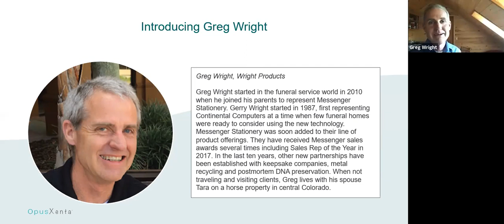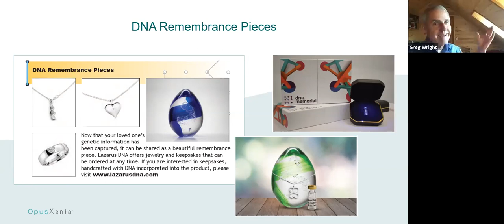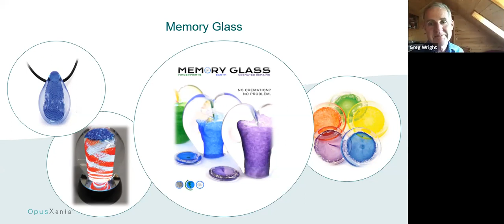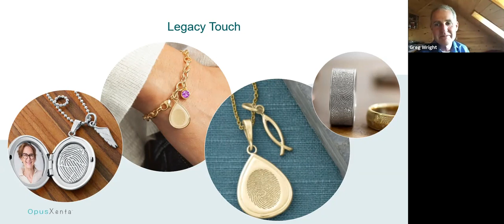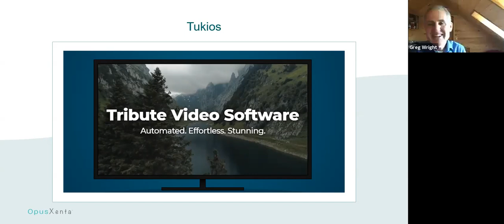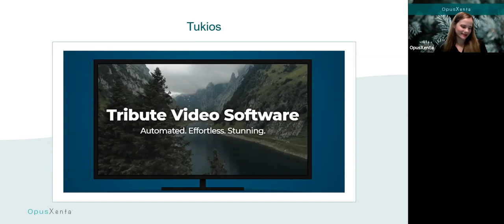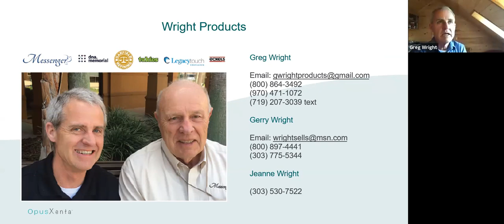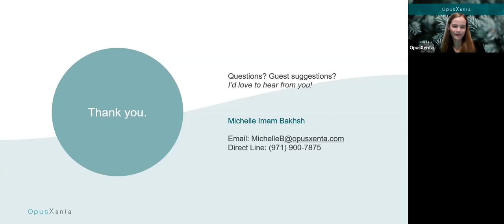Greg Wright: Funeral Products For The Modern Consumer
Our next guest in the 'In Conversation with' series is Greg Wright. In this webinar, Greg looks at the constantly changing funeral profession; with that change, new products are becoming available to the market and the consumer to change the way that the deceased are memorialized.

We discuss memorialization options available to families, how they are constantly changing and the importance of staying current on new trends. We go into detail about Legacy Touch, Memory Glass, Tukios, DNA Memorial/Lazarus DNA, and why sometimes the best method is simply having literature on hand for families to browse at their leisure.

Greg Wright is a Manufacturer’s Representative for a host of companies including Memory Glass, Legacy Touch, Tukios, DNA Memorial and Lazarus DNA.